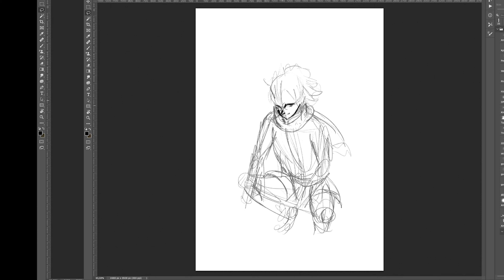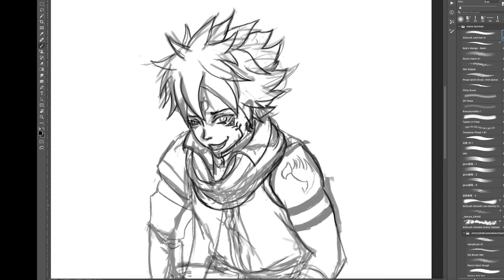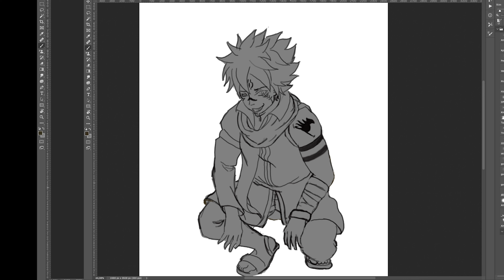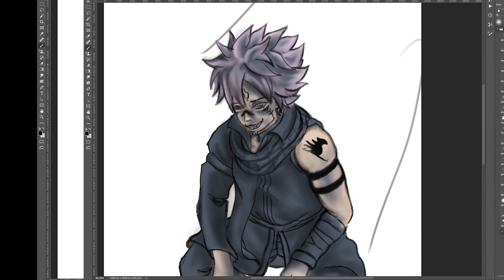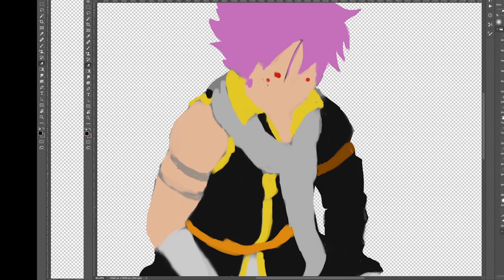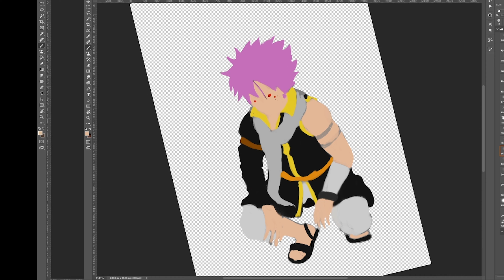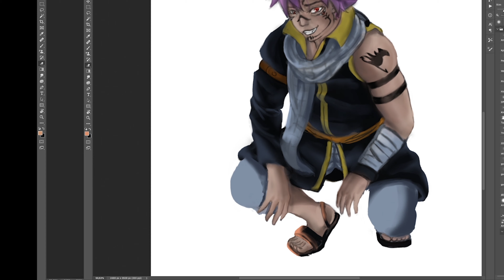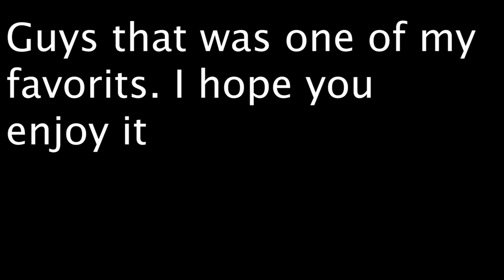Sukuna Natsu Fusion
Guys you have a good life and you want the cherry on top check out my stuff

On Instagram you have the Privilege to see stuff I never upload on other social media. I show you different steps on my actual pieces.
I don’t upload all of my pieces so join the Community and don’t miss the premium content :)

I’m a German artist the most of the time so see here some Time-lapse Videos. I guarantee you a big improvement. So stay on my side and Enjoy this Improvement

I do 2D and 3D Art. in the Future you definitely see some Traditional, Digital Art, Modelling, Sculpting and Animation stuff